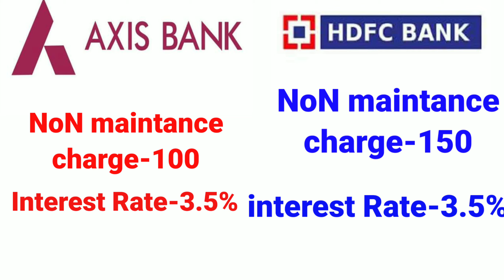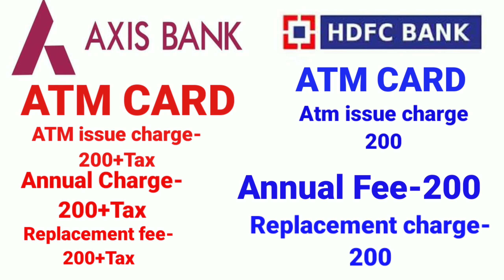Axis bank vs hdfc bank |who is the best HDFC Bank or axis bank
Axis bank vs hdfc bank| Hdfc bank vs axis bank |who is the best HDFC Bank or axis bank

Hello bro

इस चैनल पर अपको केवल बैंकिंग से जुड़ी जानकारी देखने को मिलेंगे| बैंकिंग से जुड़ी जितनी भी नई-नई अपडेट निकल के आएगे अपको को सब से पहले देखने को मिलेंगे| bamking से जुड़ी सारे जानकारी अपको टाइम to time मिलती रहेगे

 ||  तो चैनल को susbrices जरूर करें- Thanku   ||

Banking knowledge telegram group link

@banking knowledge

Follow me Instagram-please bro &sis
I'm on Instagram as @subhamkumar4269. Install the app to follow my photos and videos.